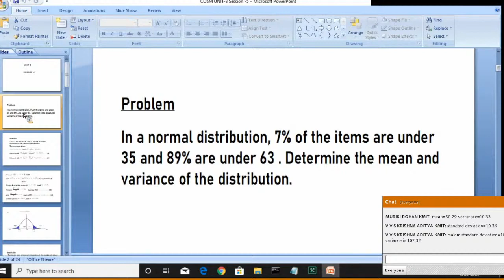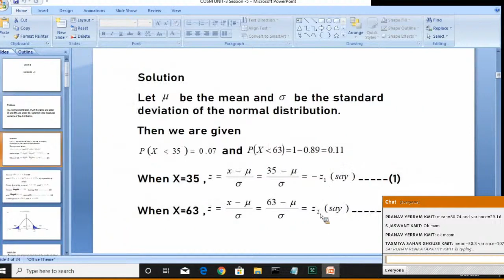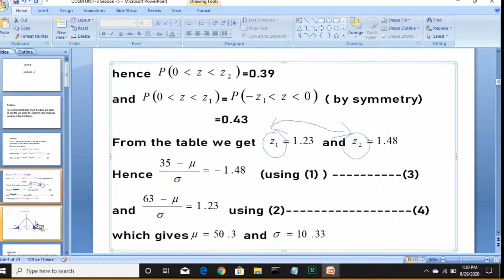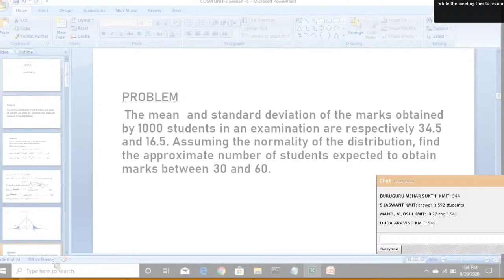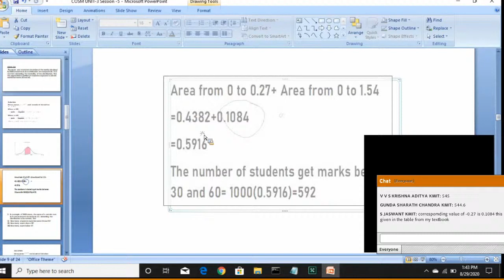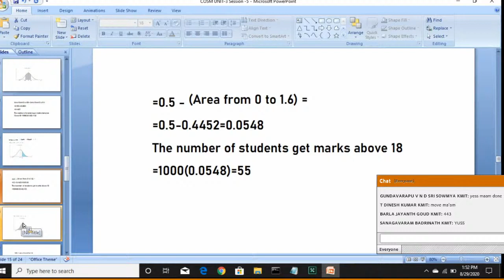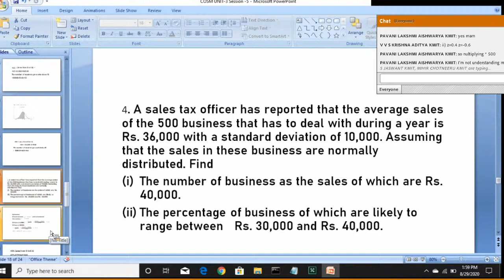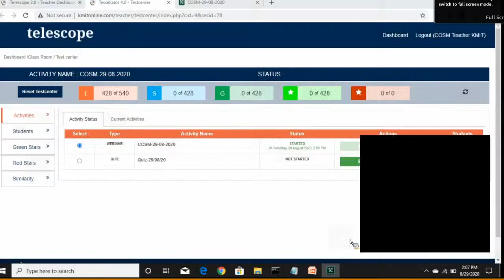05 COSM unit 3 JNTUH 2 1 29 08 2020